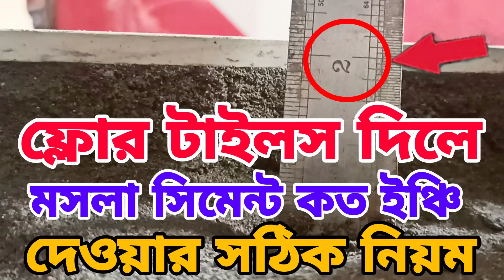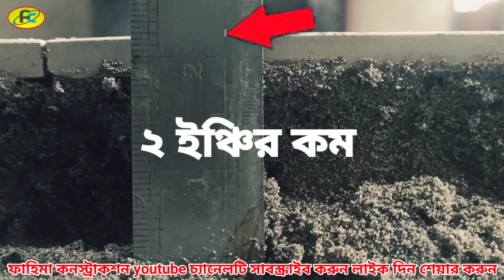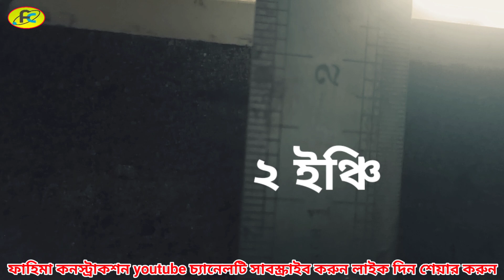ফ্লোরের টাইলস লাগালে বা দিলে টাইলসের নিচে মসলা সিমেন্ট কত ইঞ্চি দেওয়ার সঠিক নিয়ম মসলা বেশি কম কেন